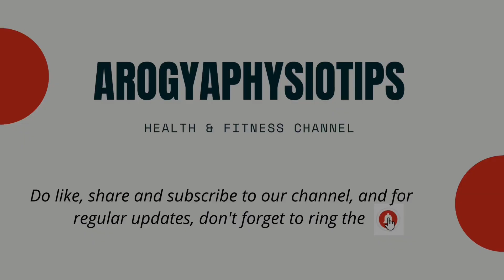10 Minute Stepper Workout for Calorie Burning by Pooja Pandey tripathi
Quickie 10 Minute Basic Step Workout
Grab your bench and get ready to work it, work it.
You want to make it harder repeat the whole cycle 2 to 5 times. One round burns around 100 calories.
For now, hope you enjoy this one. You can possibly mix it with another workout if you want to work out longer.

40 secs of work followed by 20 secs of active rest if you want to rest in between.

This workout does not include a cool-down.
here is a cool down video.

You will need a step for this workout. Purchase a Step:

Accessories

REEBOK STEPPER

FITNESS STEPPER
PUMA SHOES MEN RUNNING:

SKETCHERS SHOE WOMEN:

ADIDAS SPORTS SHOW WOMEN:

Mi Smart band 5 Fitness band

Noise Colour fit Pro 2 fitness band

Fire-Noltt SPO2 F

yoga mat

water bottle

Arogya Physiotherapy Clinic offers a multidisciplinary approach to patient care. Each Practitioner has a wealth of clinical experience available for treatment and prevention of a variety of clinical conditions.